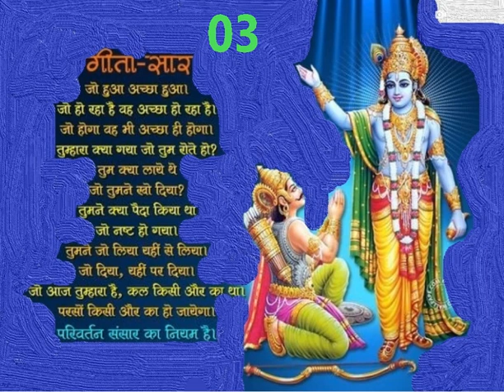श्रीमद भगवद गीता सार | संपूर्ण गीता | Bhagawad Geeta- All Chapters With Narration| Shailendra Bharti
garba newgamansanthalsong
hindistories hindiserials/Kesariya - Brahmāstra | Ranbir Kapoor Alia Bhatt | Pritam | Arijit Singh | Amitabh Bhattacharya